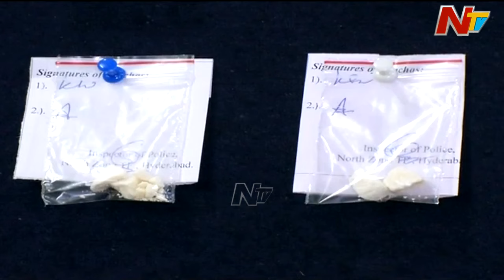Be Alert : పబ్బులు, డీజే పార్టీల ముసుగులో దరిద్రపు పనులు l Drugs in Hyderabad l NTV